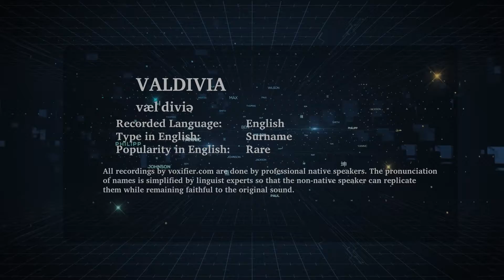How to Pronunce Valdivia in English - Voxifier.com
This is the English pronunciation, popularity, and phonetics recording of the surname Valdivia. The same name may exist in other languages with different pronunciations.